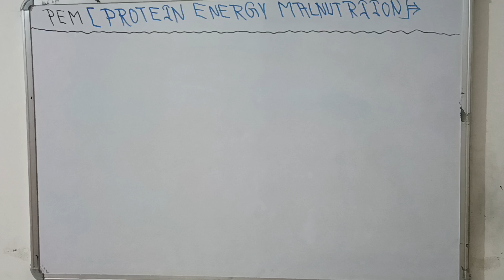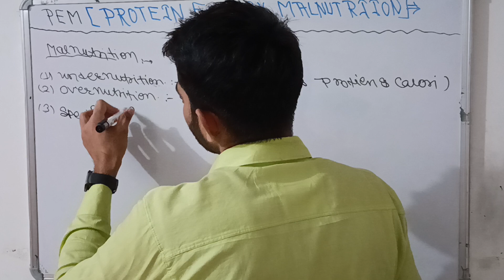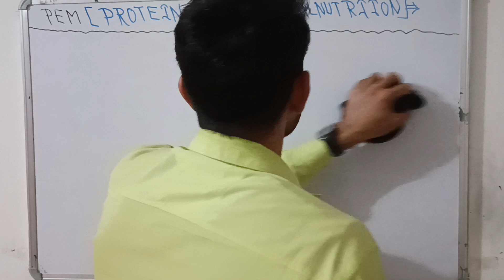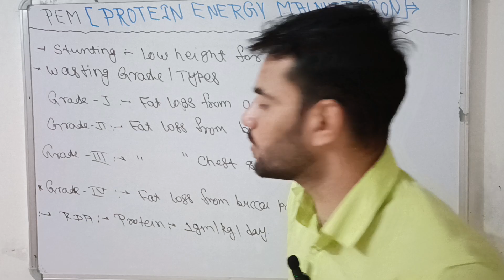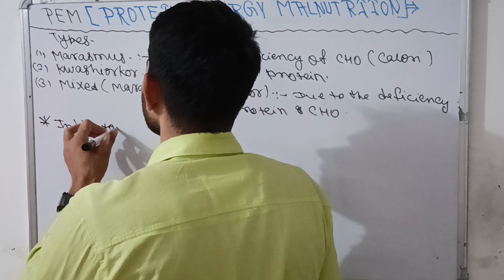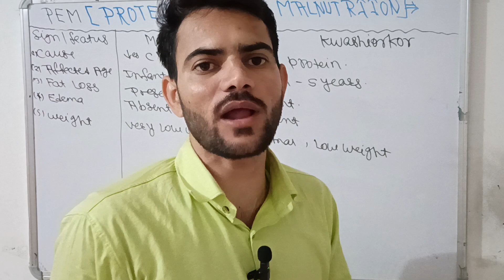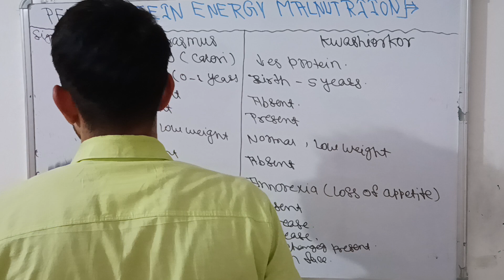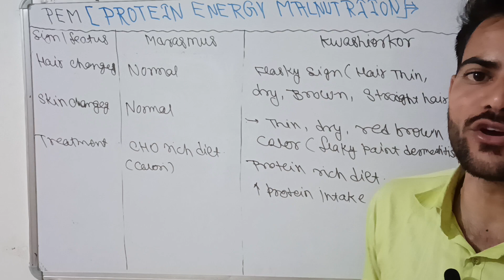protein Energy Malnutrition (PEM) Marasmus and kwaishiorkor by Abhishek sir